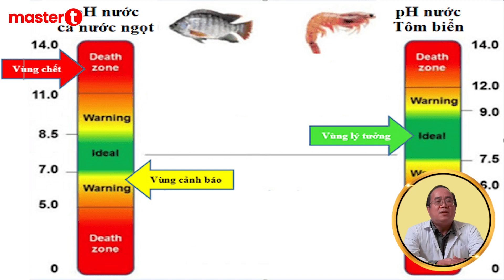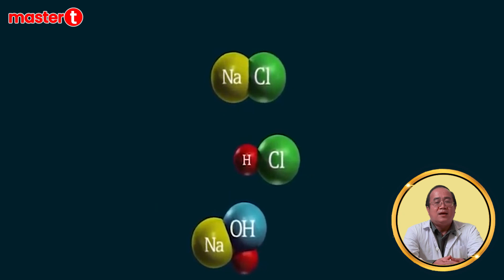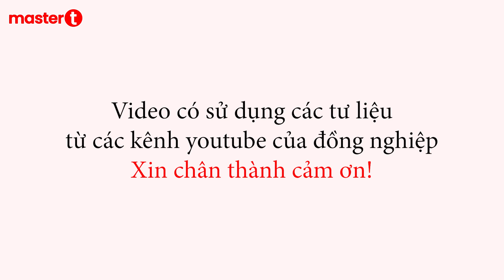Nguyên nhân MƯA LỚN làm TÔM bỏ ăn, chết hàng loạt [TẬP 20]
Mưa lớn làm tôm bỏ ăn, tấp mé, lờ đờ, chết hàng loạt tại vì sao?

© Video được thực hiện bởi:
Nhóm nghiên cứu và phát triển sản phẩm master T

© Bản quyền thuộc về master T